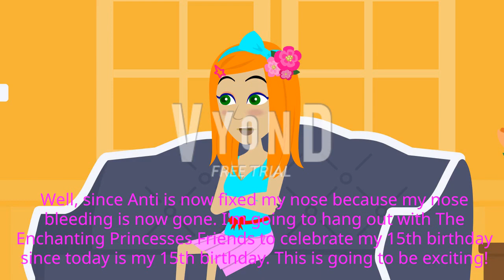TPSRKS Episode 15: Mal Turns Ly into a Kid on her 15th Birthday / Grounded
Mal, why the heck did you turn Ly into a Kid with a Vyond Logic Wand on her 15th Birthday?! You should realize that Ly is not 8 years old anymore! And now, you wish Ly an unhappy birthday and hurt Ly's Feelings! That is very heartless, you know that! Anyways, Happy 15th Birthday to Ly! I hope she gets a lot of good presents on her birthday and she turns her age 15! Hope you enjoyed it!

Note: I do not copy or plagiarize someone's ideas and videos. This is just my own original idea.

Featured by/Credit to @ellatheautisticbefan04, @LandonDoesEAS2K5, @nothere677, Rio The Cherry Blossom Dancer Anime Hero Fanatic, and @Kieopera!